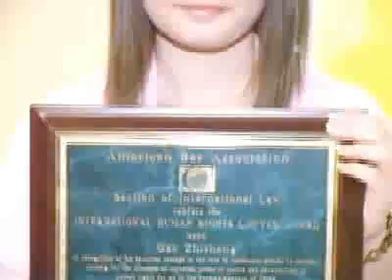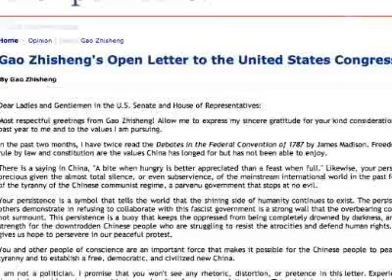US Rechtsanwaltsverband ehrt chinesischen Rechtsanwalt Gao Zhisheng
Die Anwaltsvereinigung American Bar Association verlieh den International Human Rights Lawyer Award an den chinesischen Rechtsanwalt Gao Zhisheng.

Gao wird seit letztem Jahr vermisst. Er tauchte im April dieses Jahres kurz auf, ist aber seitdem wieder verschwunden. Es ist unbekannt, ob er verhaftet wurde, sich versteckt oder tot ist.

Seine Ehefrau und seine 17-jährige Tochter waren bei der Preisverleihung in San Francisco, Anfang August dabei. Die Tochter nahm die Auszeichnung für ihren Vater entgegen.

[Penny Wakefield, ABA International Human Rights Law Committee]:
„Wir haben heute den "International Human Rights Lawyer Award" an Gao Zhisheng verliehen, als Anerkennung seines langjährigen Engagements für die Menschenrechte aller und für seinen Kampf in seiner gesamten Karriere, jene zu vertreten, die einen Anwalt benötigen, um deren Menschenrechte zu verteidigen - jedoch auch für sein Vorbild für andere Rechtsanwälte in China und der ganzen Welt, für die Rechte anderer sowie für ihre eigenen zu kämpfen."

Gao gehört zu Chinas angesehensten Rechtsanwälten. Oft verteidigte er Hauseigentümer, Hauschristen, und Falun Gong Praktizierende.

Kurz vor den Olympischen Spielen 2008 in Peking schrieb Gao einen Brief an den US-Kongress und kritisierte die Menschenrechtssituation in China. Daraufhin wurde er verhaftet und gefoltert.

Seine Frau, Tochter und Sohn flohen letztes Jahr gemeinsam in die Vereinigten Staaten. Hier bekamen sie Asyl.